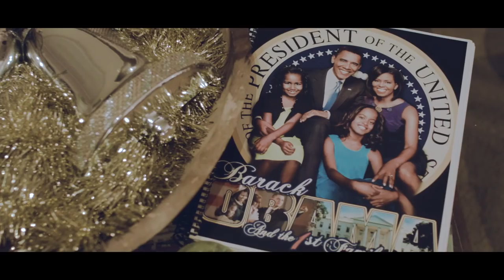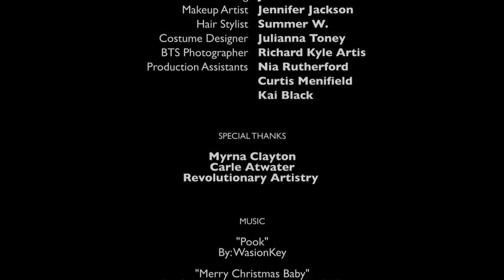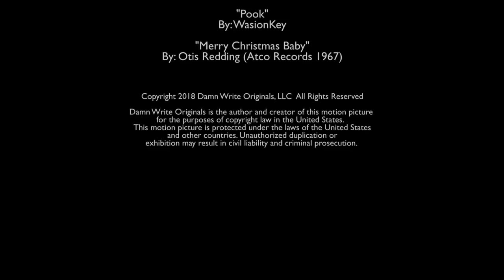QUEER OF A KIND | A DAMN WRITE ORIGINALS SHORT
Queer of A Kind - Autumn finds herself in an interesting dilemma, her wild-card sister has an easy solution

Written By: Nakia Stephens
Directed By: Charite Mattis

Director of Photography / Editor: Tery Wilson

Starring: Maddie Jay, Miya Golden, Theresa Hightower, Carle Atwater, Jhade Wilson, and DeShon Green.